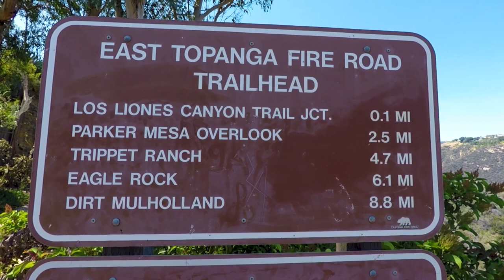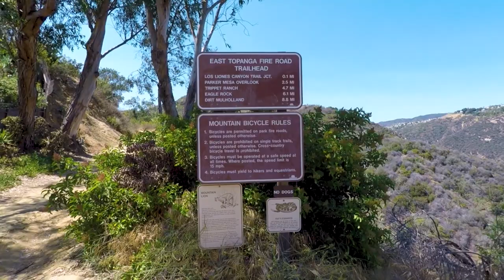HIKING TOWARDS THE OCEAN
A short hike down East Topanga Fire Road, over looking the Los Angeles coastline.